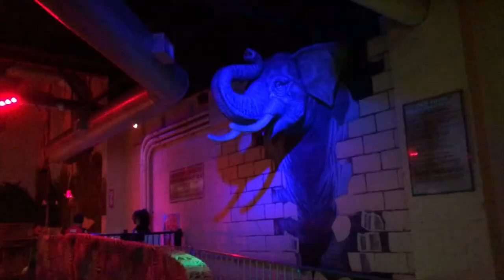Safari Land Tiger Terror On-Ride (No Copyright)